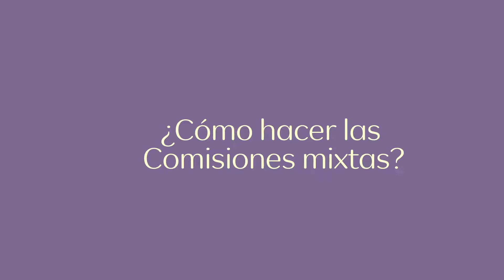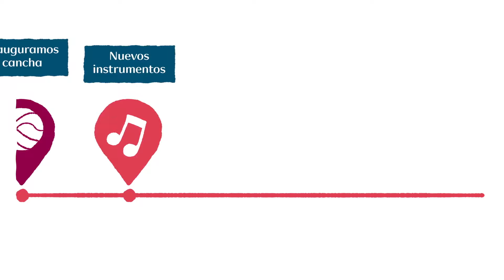CdeA - Comisiones Mixtas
Las comisiones mixtas son una forma de participación que involucra a toda la comunidad en las decisiones de la escuela.
Las Comisiones Mixtas son una de las prácticas de gestión escolar que impulsa la propuesta de Comunidades de Aprendizaje con el propósito de contribuir a la mejora de la calidad y justicia educativa.